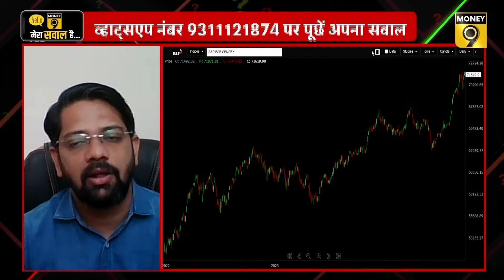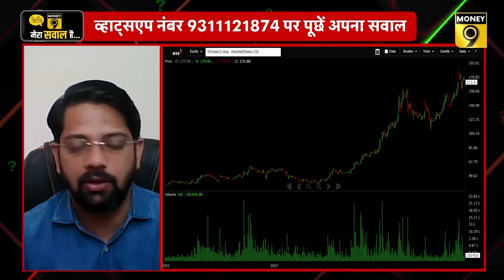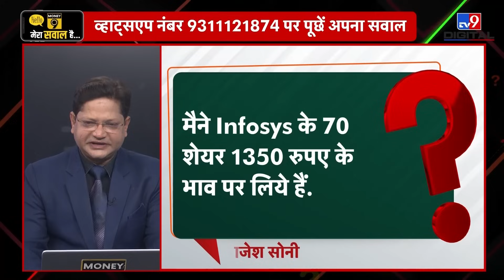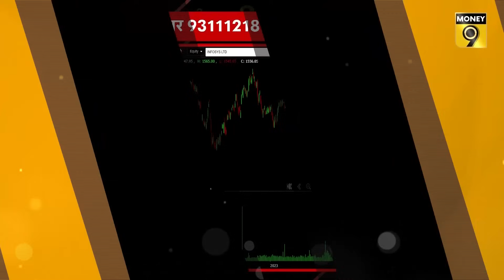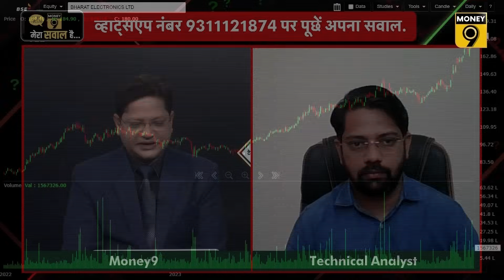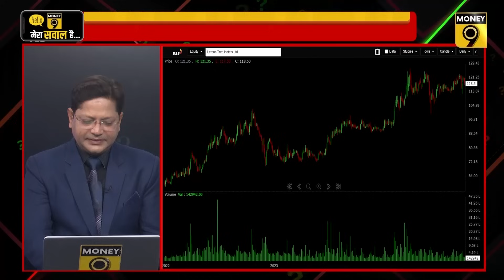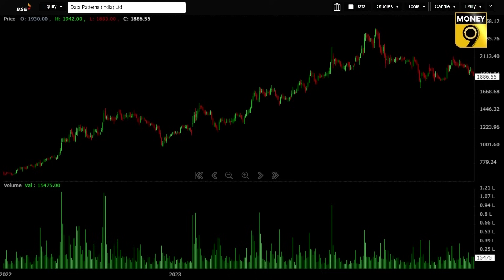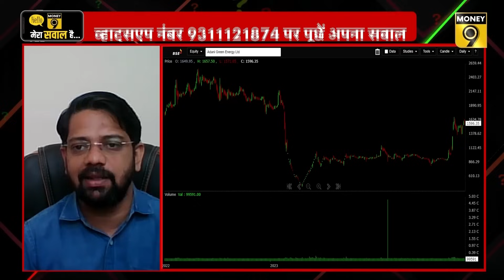Adani Port, Adani Enterprises, Adani Green, Texmaco Rail में क्या करें? Money Master | Money9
नई ऊंचाई पर शेयर बाजार, क्या Nifty होगा 22,000 के पार? PSU Banks में लौटी रौनक में कहां करें खरीदारी? सीमेंट शेयरों की शानदार तेजी में कहां हैं खरीदारी के मौके? ऑटो शेयरों की रफ्तार में कैसे बनाएं रणनीति?18% प्रीमियम पर लिस्ट हुआ Happy Forging, अभी क्या करें? Stock Market से जुड़ी हर खबर का सटीक विश्लेषण देखिए मनी9 के इस खास शो में. Technical Analyst, Nitilesh Pawaskar दे रहे हैं दर्शकों के सवालों के जवाब.

Stock market at new high, will Nifty cross 22,000? PSU Banks are back in glory. Where to shop? Where are the buying opportunities in the spectacular rise of cement shares? How to make a strategy in the momentum of auto shares? Happy Forging listed at 18% premium, what to do now? Watch the accurate analysis of every news related to Stock Market in this special show of Money9. Technical Analyst, Nitilesh Pawaskar is answering the questions of the audience.